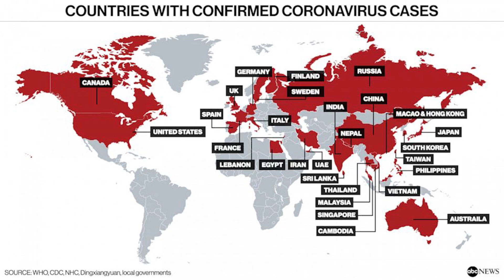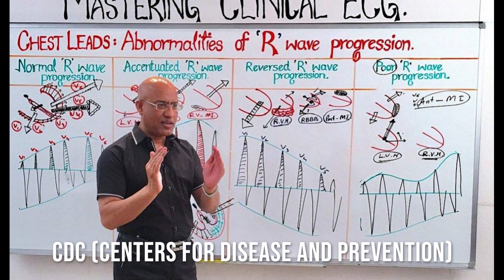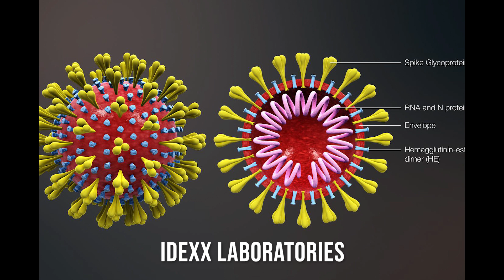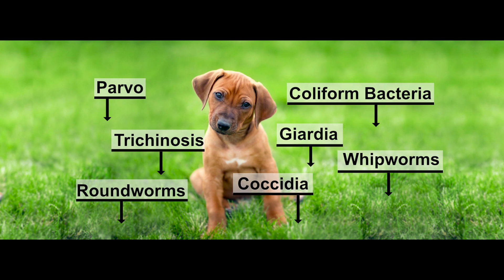A koronavírus és a kutyák! Fertőződhetnek, vagy meg tudnak fertőzni minket? Kérdések és válaszok...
Kutyák és koronavírus vs a korona vírus és kutyák - DogCast TV!
A koronavírus és a kutyák!  Megfertőződhetnek és meg tudnak fertőzni minket? Veszélyesek, vagy veszélytelenek?  Kérdések és válaszok, ahogy várjátok tőlünk!

A koronavírus állatoknál, mi az a koronavírus, koronavírus magyarországon, koronavírus hírek, a koronavírusról, korona vírus, koronavírus magyarország, koronavírus térkép időkép, koronavírus ember